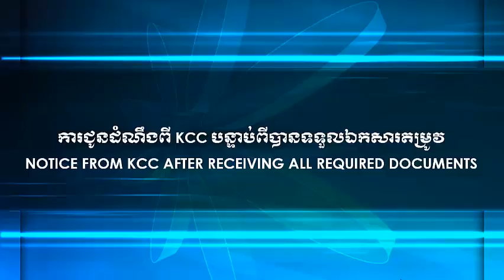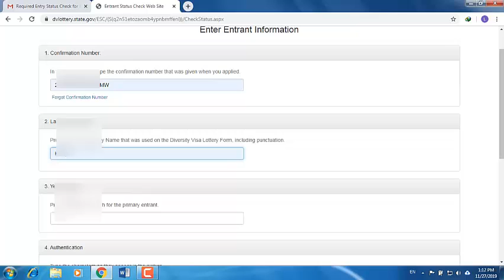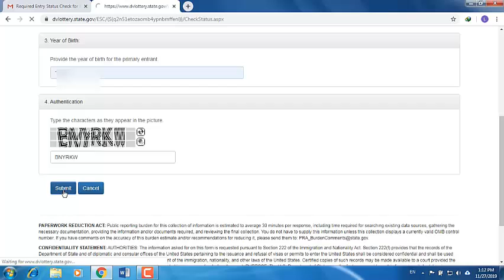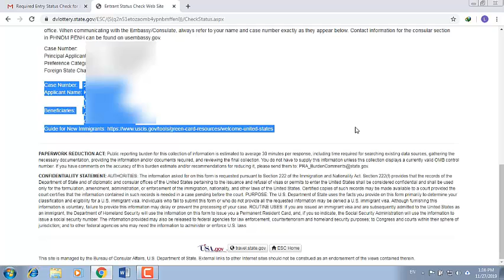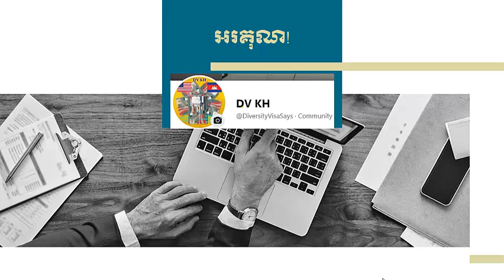NOTICE FROM KCC AFTER RECEIVING ALL REQUIRED DOCUMENTS ការជូនដំណឹងពីKCC​ បន្ទាប់ពីបានទទួលឯកសារតម្រូវ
ការជូនដំណឹងពី KCC​ បន្ទាប់ពីបានទទួលឯកសារតម្រូវ
NOTICE FROM KCC AFTER RECEIVING ALL REQUIRED DOCUMENTS